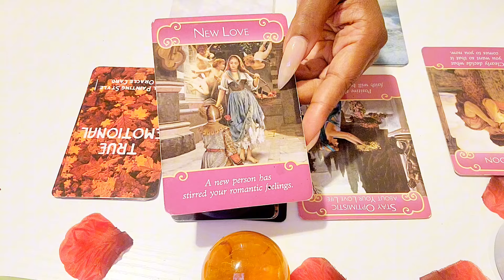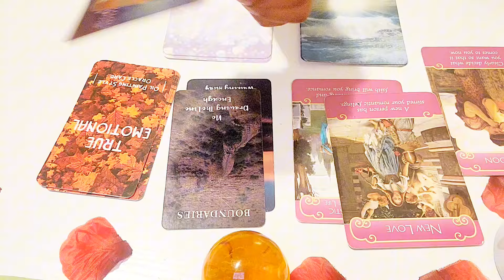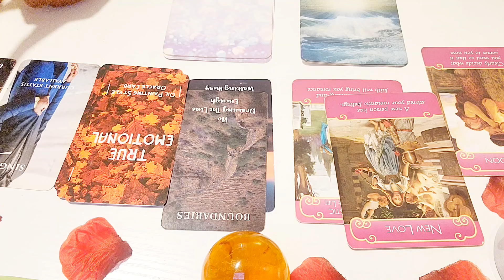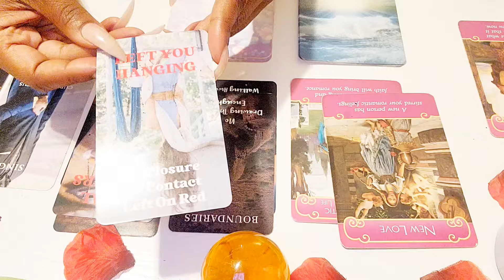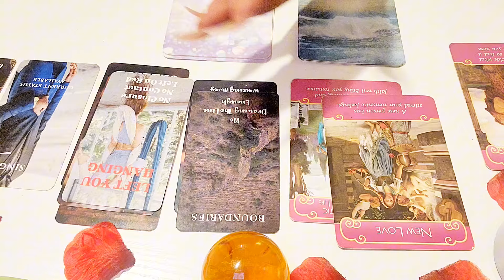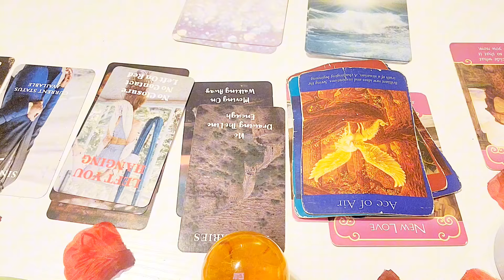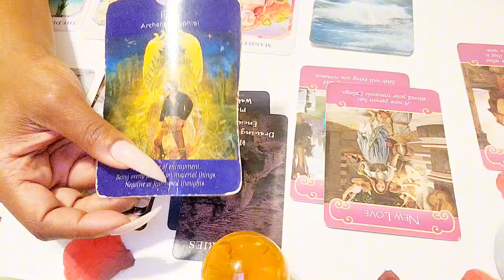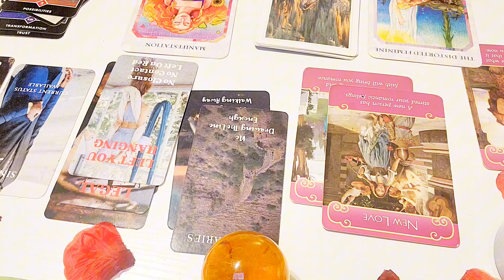CAPRICORN-THIS PLAYER WON'T CHANGE BUT A NEW SOULMATE ENTERING YOUR LIFE WANTS TO COMMIT TO YOU!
🔮 Lovewins Oracle Deck Link 🔮

LOVEWINS DATING GAME ❤️ FOR DATE NIGHT 🌹
Dare to Bare IT All

🕊❣️Have you been stagnant in your life and need a spiritual mentor that can help guide and coach you through your life's challenges and spiritual transformations to transform and align you with your destined path in love career or personal goals? Well I can help 🙂 let's build the life of your dreams!